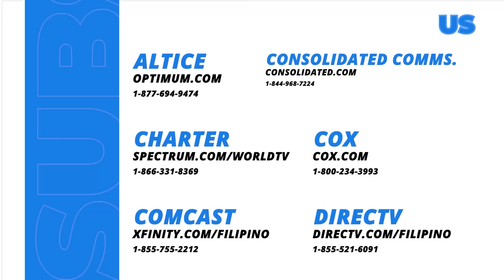Abot Kamay Na Pangarap: Giselle and Justine’s feud has just started! (Episode 529)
Aired (May 21, 2024): Giselle (Dina Bonnevie) tried to mend her relationship with her daughter, but Justine (Klea Pineda) became more persistent about her hate toward her mother, escalating the conflict between the two.